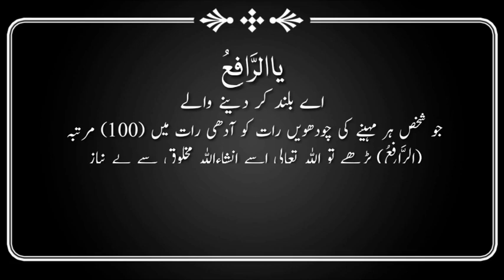January 24, 2020(1)